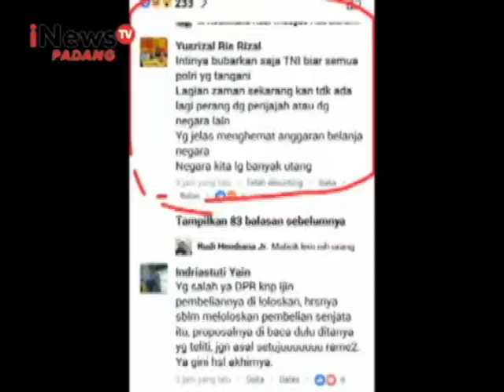UJARAN KEBENCIAN DI SOSMED WARGA DICIDUK TNI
GARA-GARA MENGOMENTARI SEBUAH STATUS DI JEJARING SOSIAL FACEBOOK/ DENGAN UJARAN KEBENCIAN TERHADAP T-N-I/ SEORANG WARGA DI AGAM/ SUMATERA BARAT/ PENGGUNA BARU MEDIA SOSIAL/ PEMILIK AKUN FACEBOOK BERNAMA YUSRIZAL/ TERPAKSA BERURUSAN DENGAN TENTARA// PONSEL ANDROID MILIK PELAKU PUN DIPECAHKAN ANAK-ANAKNYA/ SEBAGAI PELAMPIASAN KEMARAHAN ANAK KEPADA ULAH ORANGTUANYA///